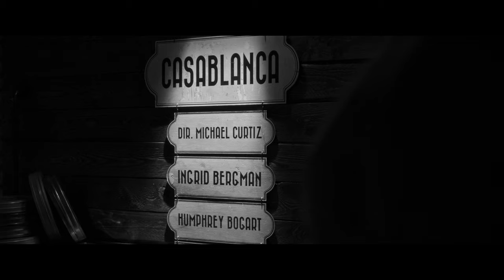CURTIZ | TRAILER [4K] #2 | JUNO11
As America prepares to enter WW2, Hungarian film director Michael Curtiz grapples with political intervention and a dysfunctional relationship with his estranged daughter amid the troubled production of Casablanca in 1942.

Follow CURTIZ on INSTAGRAM: Instagram.com/CURTIZfilm
Follow CURTIZ on FACEBOOK: Facebook.com/CURTIZfilm